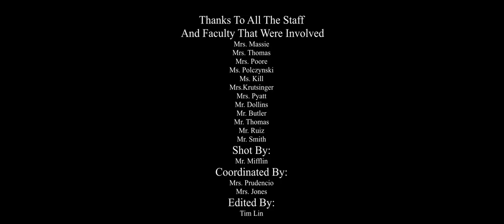CCHS Terrier Pride Lip Dub 2020